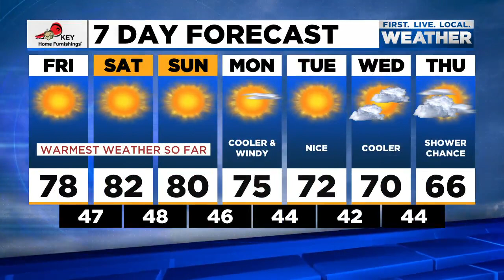Friday morning FOX 12 weather forecast (4/16)